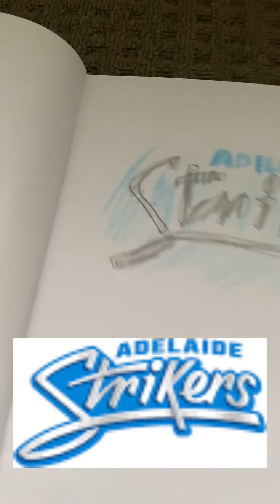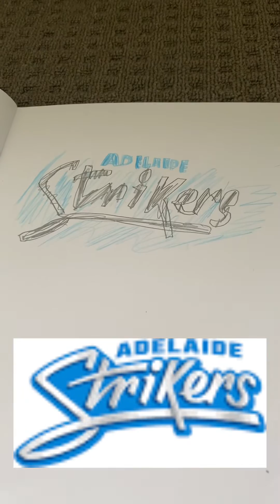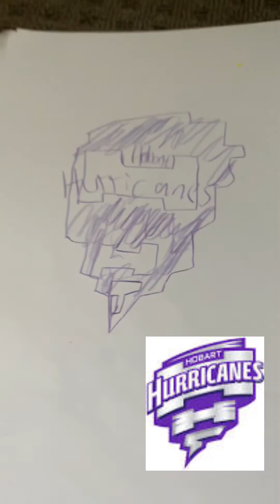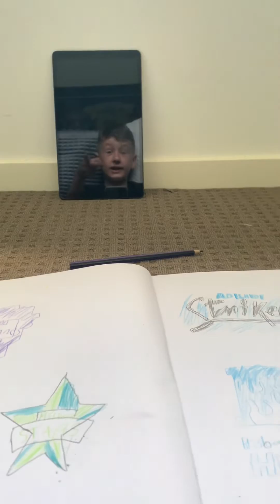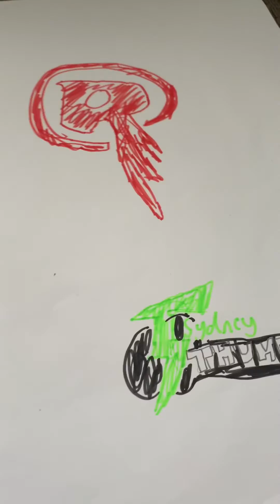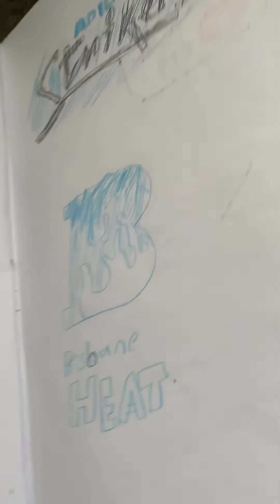Drawing bbl team logos